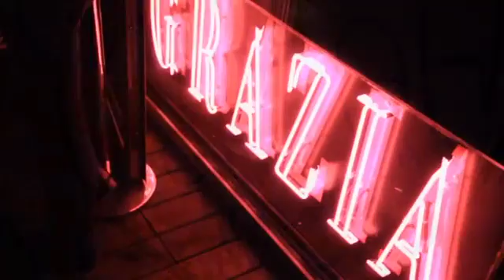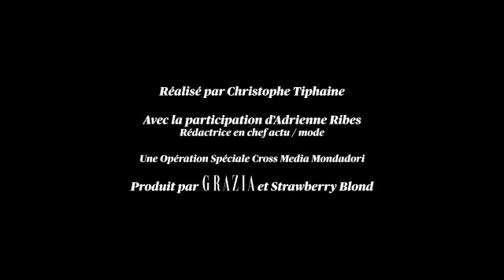Grazia Fashion Week Paris - épisode 8-SD